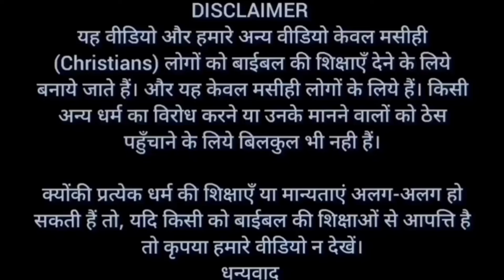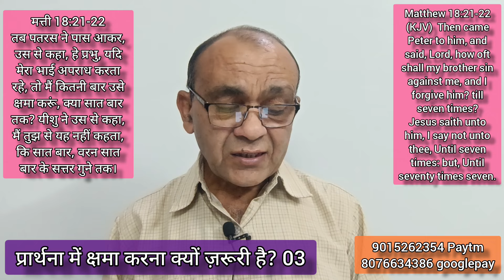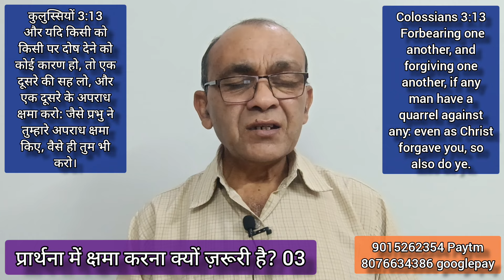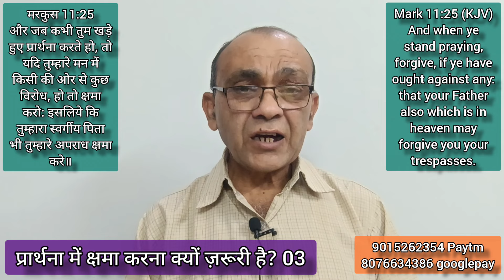Why is forgiveness Important in Prayer? | प्रार्थना में क्यों जरूरी है माफी? | Brother Raj Massey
धन्यवाद।

Bank Account No :
Raj Massey
IFSC:HDFC0008069